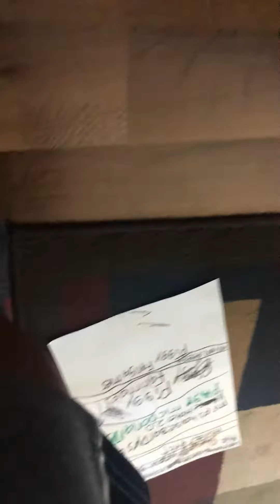Toy collection 2020